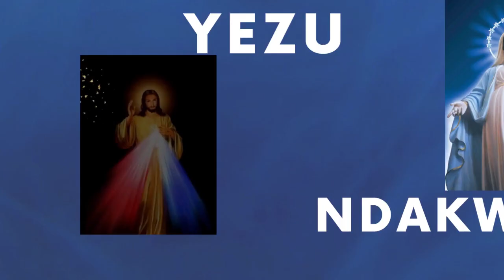Inyigisho ya Sr Immaculée aragira ati: YOBORWA N'IMANA. || Ijambo ry'Imana ryo kuwa 4-8-2023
IJAMBO RY'IMANA RIGENDANYE N'UMUNSI IMIRONGO IRIGIZE URAYISANGA  HANO:
SHALOM. YOBORWA N'IMANA.
Ntakizakubaho gitunguye Imana.
Ntakizaba kandi itarakivuze.
Wowe tega amatwi.
Kora ibyiza wamenyeshejwe. Irinde ikibi aho cyaturuka aho ariho hose.
Ntukigane abandi ngo kuko ari benshi bakoze ikintu runaka. Ba wowe kuko buri wese azibarizwa.
Niwubahiriza amategeko y'Imana uzabaho. Ikumurikire kandi umugisha wayo uguhoreho.
Urakabaho.
Tuzirikane amasomo yo ku wa 4/8/2023
Yer 26, 1-9a
Zab 68